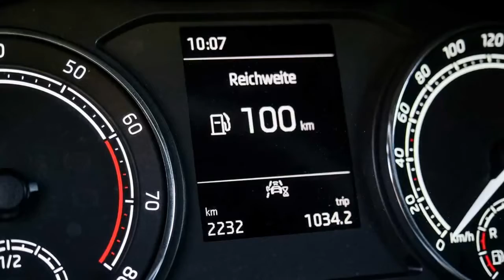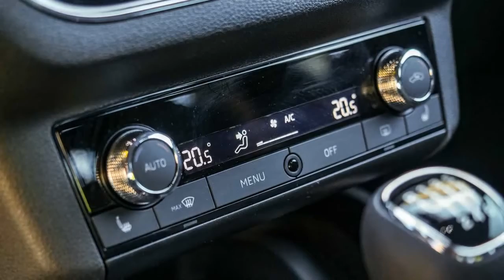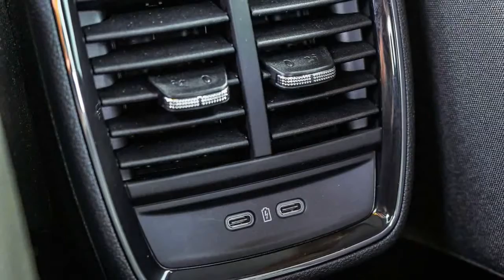2020 Skoda Kamiq G-Tec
Skoda Kamiq 1.0 TGI G-Tec mit CNG-Antrieb im Test

Lohnt sich bei dem SUV der Griff zur Erdgas-Variante?
Wir Autofahrer sollen uns ja immer umweltfreundlicher bewegen. Nur leider sind viele von uns je nach Färbung der Politikerbrille entweder sture engstirnige Böcke oder zu arm/geizig, weswegen es mit dem Elektroauto einfach nicht klappen will. Also gibt es noch mehr Kohle auf die Kralle, um dank Konjunkturpaket in der freien Zeit der Kurzarbeit zum Händler zu gehen und ein neues Auto mit Stecker zu bestellen.
Eine Prämie für reine Verbrenner wurde hingegen abgelehnt, Stichwort Lenkungswirkung. Nun gut, aber warum hat man eine Öko-Alternative vergessen? Erdgas (als Sammelbegriff inklusive Biogas respektive synthetisches CNG per Windkraft), wie ganz aktuell im Skoda Scala und Kamiq. "G-Tec" prangt dann am Heck...